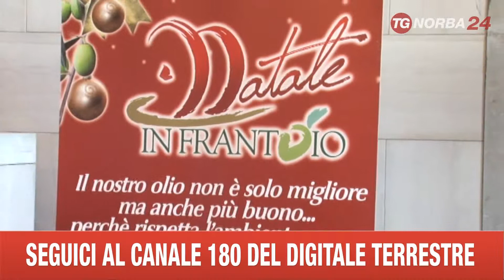BARI PROVINCIA PRESENTATO NATALE IN FRANTOIO